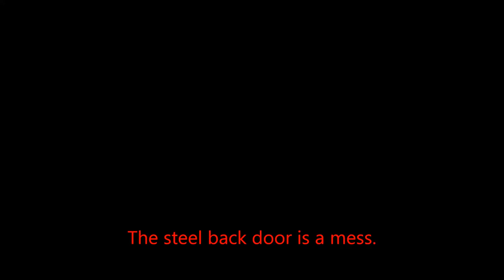Back Door Back Breaker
Refinishing a steel back door trials and tribulations!